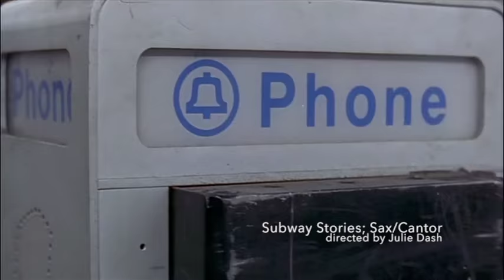Sax Cantor Riff from Subway Stories: Tales from the Underground (1997)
"Sax Cantor Riff"
Written and directed by Julie Dash
Starring Taral Hicks, and with a brief appearance by Sam Rockwell, this short celebrates the unexpected musical gifts which the subway can give. In overlapping duets between a saxophone player (Kenny Garrett), accompanying first a gospel singer, and then a Jewish singer, one finds the subway to be an underground Carnegie Hall - whether the music is born of the grief wrought by experiencing the death of a parent in public, or produced by the heart-rending lament of a Hasidic man's (Dan Rous) unexpected emotional outpouring.

Subway Stories: Tales from the Underground is a film made in 1997 and produced by Home Box Office for television. It began as a contest among New Yorkers who submitted stories about their experiences within the New York City Subway. HBO picked ten of the stories and cast mostly well-known or accomplished actors (such as Denis Leary, Bonnie Hunt, Rosie Perez and Bill Irwin), and ten well-respected directors (such as Jonathan Demme, Ted Demme, Abel Ferrara, Craig McKay, Julie Dash, and Bob Balaban).